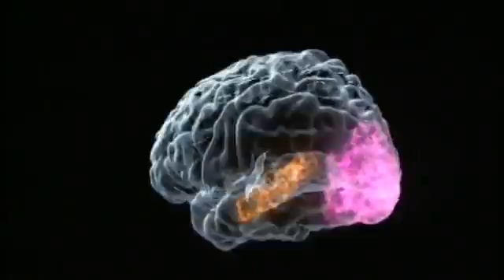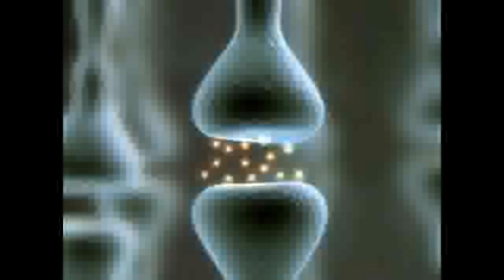Neurons and PKMzeta 2.wmv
This video is an edited version of a documentary for Nova Science Now